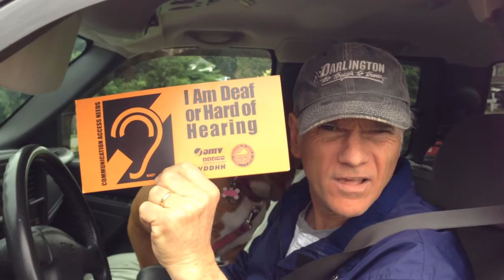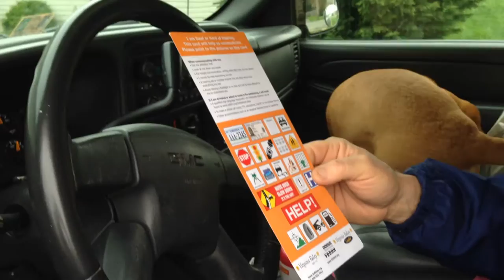"Charlie, my battery is about to die..."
Just one of the many odd moments while in the presence of Charlie Howe, Master Electrician and Homecare Specialist, and his faithful basset hound Rosie...